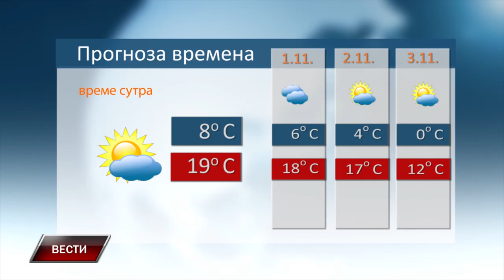VESTI 30 10 2024 2222